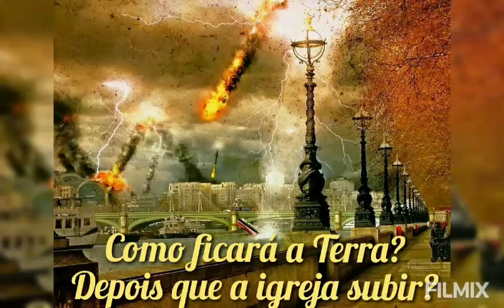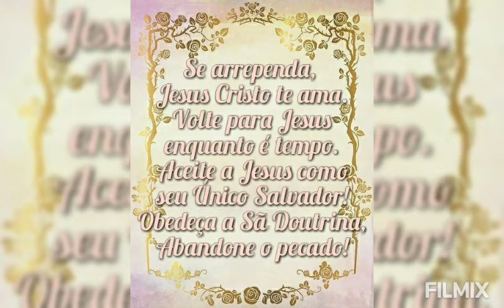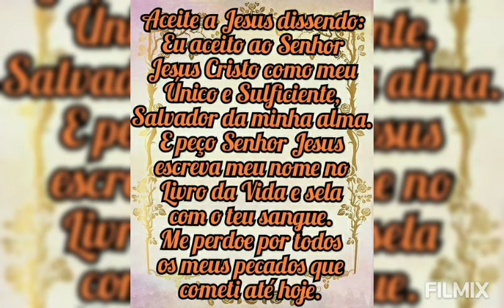Como ficará o Mundo? Depois do Arrebatamento da Igreja? (Testemunho de Adão Campos)